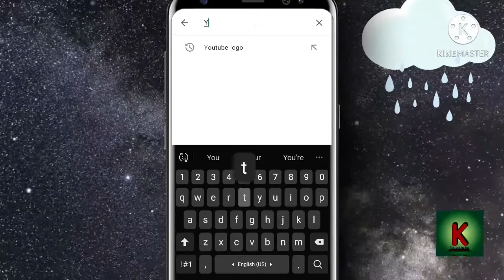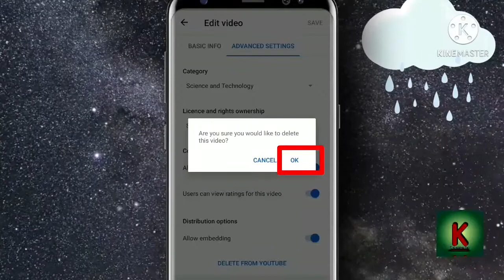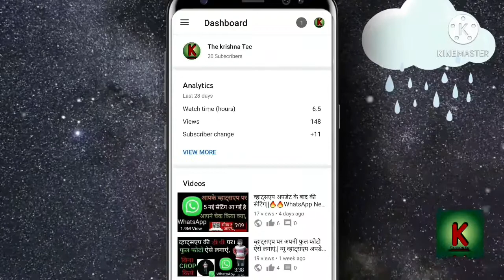youtube video delete kaise karen ||YouTube upload video such as Delete | Who to YouTube Video Delete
नमस्कार दोस्तों,,
                      दोस्तों आज मैं इस वीडियो के माध्यम से, आपको यह जानकारी देने की कोशिश कर रहा हूं, कि अगर आप यूट्यूब पर कोई वीडियो अपलोड करते हैं,और बाद में किसी कारण से आप को वह वीडियो डिलीट करना पड़ता है, तो आप उसको कैसे डिलीट करेंगे, दोस्तों अगर यह वीडियो आपको पसंद आता है,तो इस वीडियो को लाइक करें और अपने दोस्तों में शेयर करे,
ताकि आपके दोस्तों तब भी यह यूज फुल जानकारी पहुंच सके, धन्यवाद,,
how to delete YouTube video 2021 YouTube channel par video delete Kaise Kare YouTube par apani video delete Kaise Kare YouTube par Apna video delete Kaise Kare You